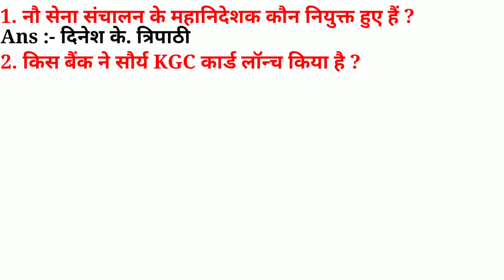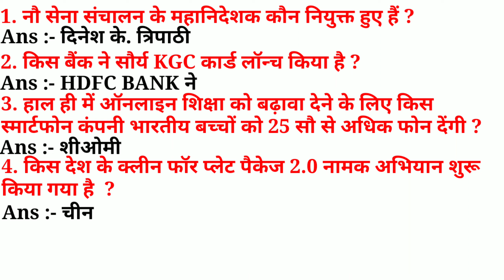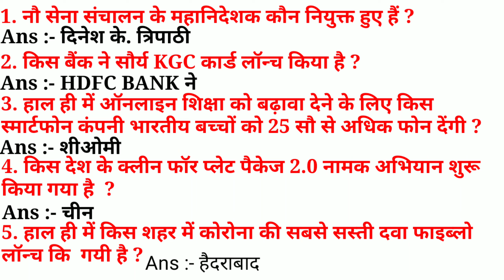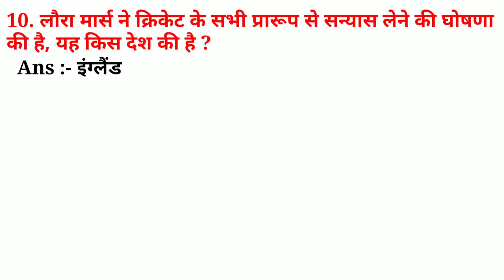17 August 2020 current affair | today current affairs | monthly current affair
17 August 2020 current affair | today current affairs | current affairs | monthly current affair